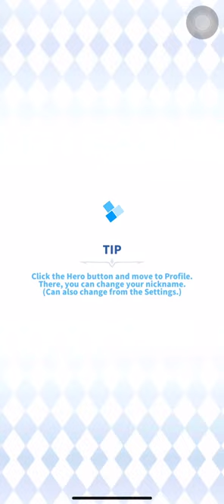SC Bow type: Single and Coop PVP